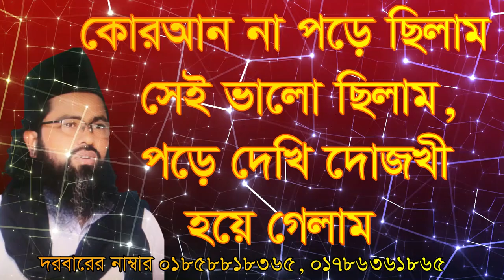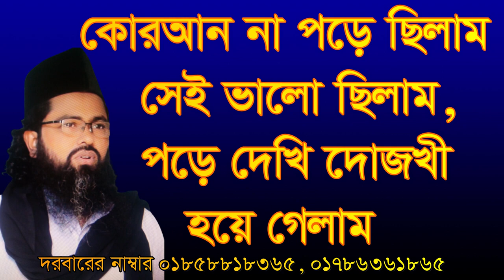সেই ভালো ছিলামকোরআন না পড়েছিলাম, sey valo cilamqoran na porecilam